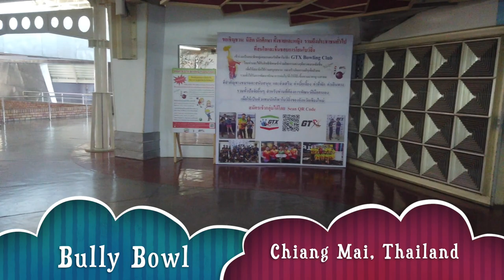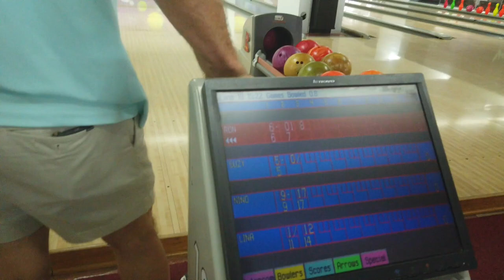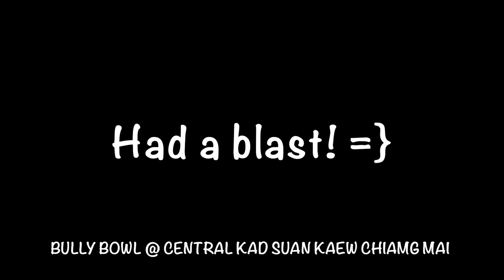Bowling in Chiang Mai @ Bully Bowl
This video is about 2 expats and 2 young world travellers enjoying life @ Bully Bowl- Bowling in Chiang Mai, Thailand.

Thanks for coming along for the journey!

Life is short and Grown ups can be boring. Get out and enjoy the life you have =}  Ron & Suzy

Equipment used:
DJI Osmo Pocket
Editor:
imovie